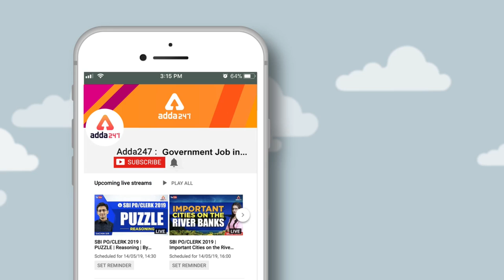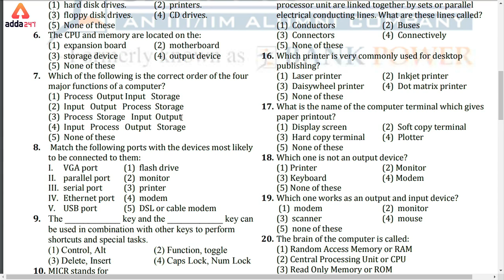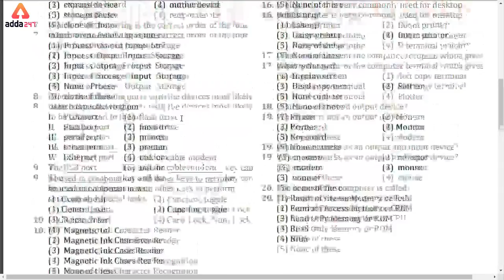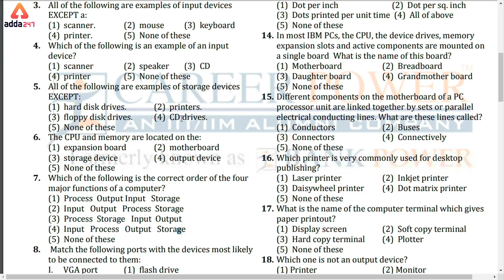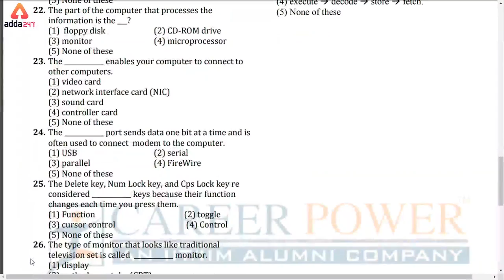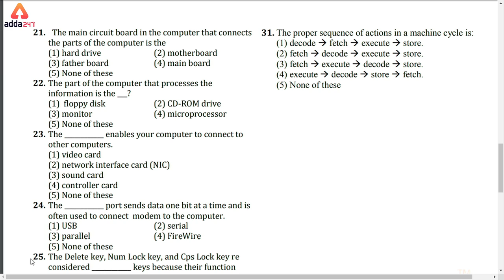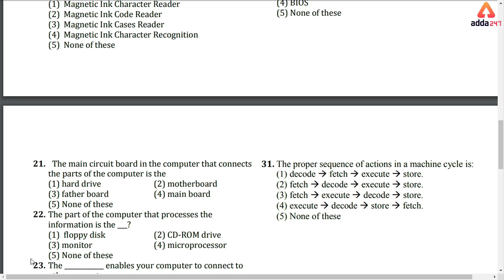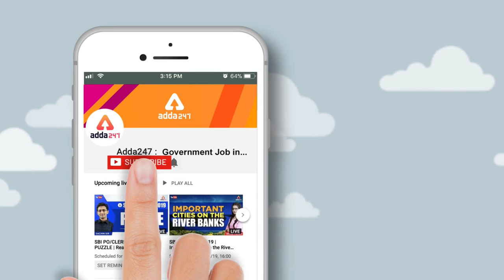SBI/IBPS RRB PO/CLERK 2019 | MCQ on Computers Hardware | SBI PO/CLERK Computer Class | Day 10 | 2 PM